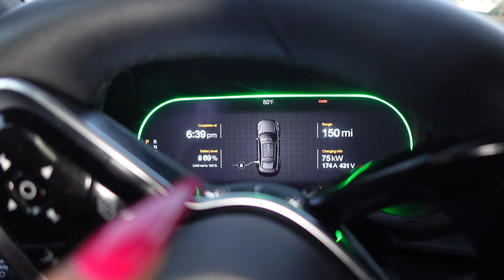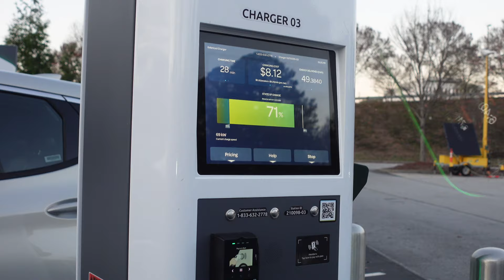I had Fibroid Surgery | I WAS NOT EXPECTING THIS .. COMPLETELY HEARTBROKEN | super emotional‼️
This Has been a very emotional roller coaster for me. fibroidsurgery endometriosis is something that is very common is black African American women. I found out I had fibroids months agouti I always felt I've had it for a few years now it just gotten worse overtime. Im here to share my story about my journey through surgery, ill post a update video more in details about why my surgery wasn't successful soon. make sure you LIK COMMENT & SUBSCRIBE to my channel and join my sweet life cousins and I for good vibes